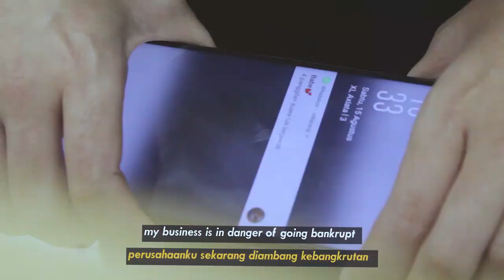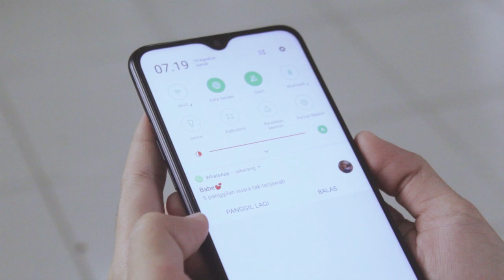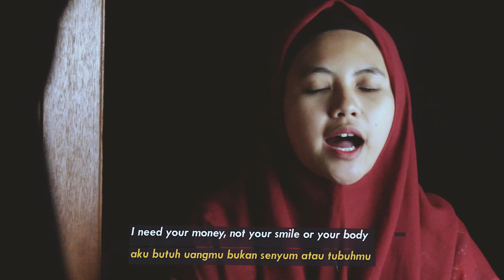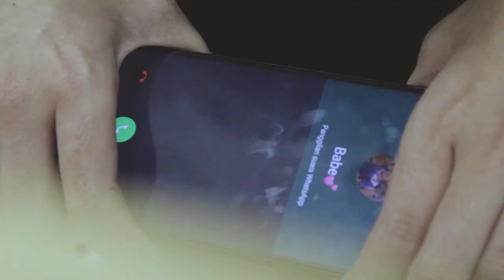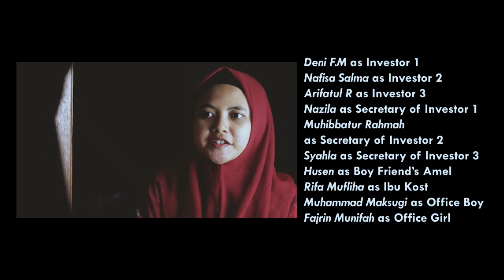Short Movie BLK Komunitas PPMU- Little Thing (2020)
Kali ini Tukang Pelm Universal bekerja sama dengan peserta BLKK Pondok Pesantren Universal dalam pembuatan short film yang berjudul "LITTLE THING"

SINOPSIS :
"Little Thing" karya yang mengulas hal yang terlupakan oleh manusia. Dianggap biasa namun berpengaruh besar dalam kehidupan. Keberadaannya menggenapkan dan ketiadaannya mengganjilkan. Hal ini dialami oleh seorang wanita karir yang bekerja di sebuah perusahaan besar. Dunia yang begitu heterogen juga gambaran random yang diberikan alam melalui kehidupan menjadi panduan seseorang dalam menentukan dan memutuskan jalan hidupnya sendiri

Producer :
Balai Latihan Kerja Pondok Pesantren Mahasiswa Universal Al-Islamy, Angkatan 1
Kementerian Ketenaga Kerjaan Republik Indonesia

With Aknowledge:
Dr. Abdullah Syafe’i, M.Ag.
KH. Dr. Tatang Astarudin, S.Ag., S.H., M.Si.
Dr. Andang Saehu, M.Pd.
Ahmad Nurun, S.H., M.H.

Film Director:
Muhamad Maksugi, S.Hum.

Script Writer:
Fajrin Munifah
Nafisa Salma
Muhamad Maksugi, S.Hum.
Rifa Mufliha
Syahla

Cameraman:
Mohamad Gio Mufti

Logistic:
Abdul Salam
Deni F. Miftahudin
Mohamad Gio Mufti
Husen

Editor:
Mohamad Gio Mufti
Muhamad Maksug, S.Hum.

Art Decorator:
Ani Ma’muroh
Fajrin Munifah
Nafisa Salma
Nazila Nurlaila
Sucya Ainurrahmi Yusuf

Wardrobe:
Muhibbatur Rahmah
Arifatul  Rufaidhah
Nada Fadhilah
Amelia SR
Nenden Nurul

Actors:
Amelia SR as Officer of Universal Company
Ani Ma’muroh as Manager of Universal Company
Abdul Salam as Boss of Universal Company
Sucya A.Y as Secretary
Nada Fadillah as Officer
Nenden Nurul as Officer
Deni F.M as Investor 1
Nafisa Salma as Investor 2
Arifatul R as Investor 3
Nazila as Secretary of Investor 1
Muhibbatur Rahmah as Secretary of Investor 2
Syahla as Secretary of Investor 3
Husen as Boy Friend’s Amel
Rifa Mufliha as Ibu Kost
Muhammad Maksugi as Office Boy

Tukang Pelm Universal merupakan komunitas filmaking bagi santri Pondok Pesantren Universal.